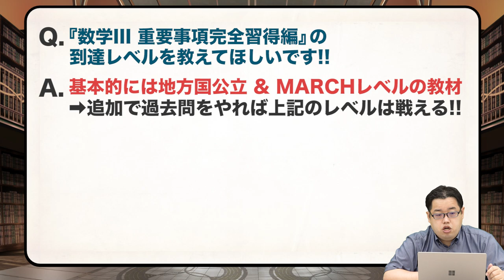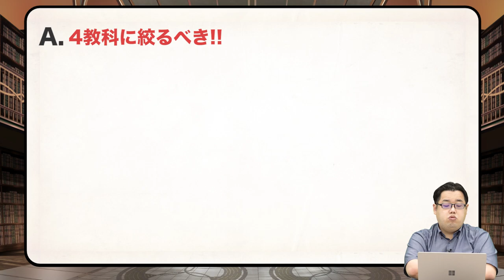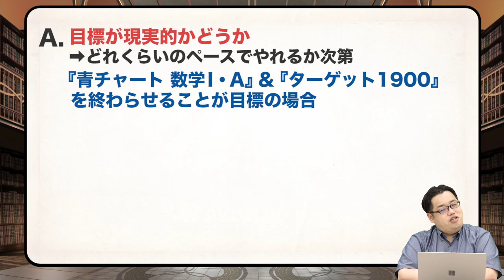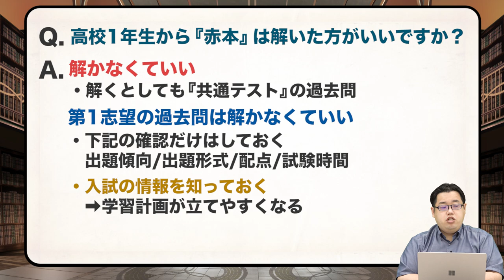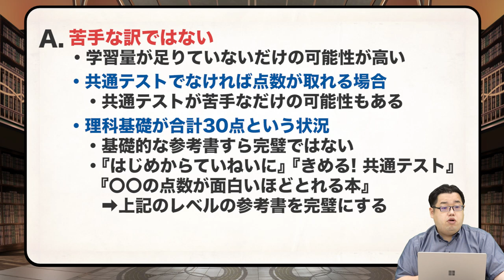【悩み解決!!】過去問は高1からドンドンやるべき!?《一問一答》教えて中森先生!!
今回は『過去問は高1からドンドンやるべき!?』です!!
赤本や過去問は高校一年生からやっていくべきなのでしょうか？
志望校の過去問でチェックするべき箇所について
中森先生が詳しく解説します!!

逆参.comオープン記念！総額100万円分プレゼントTwitterキャンペーン開催中！

キャンペーン詳細はこちらのURLからご確認ください。

【中森先生監修の参考書が発売されました！】現代文 文章の流れがわかる 読解トレーニング (武田塾逆転合格一冊逆転プロジェクト)